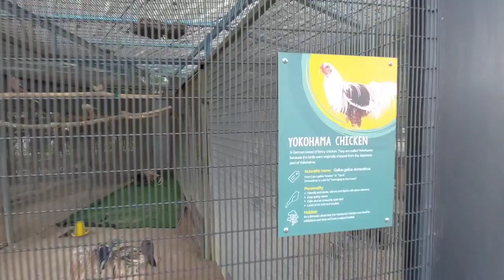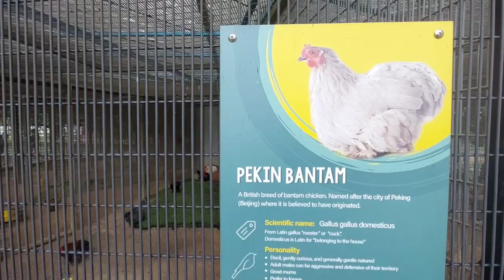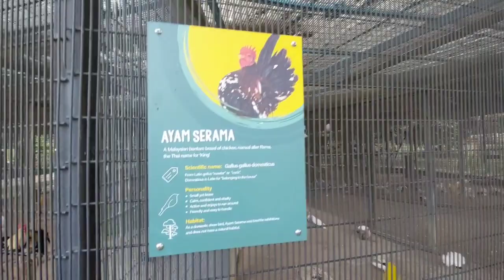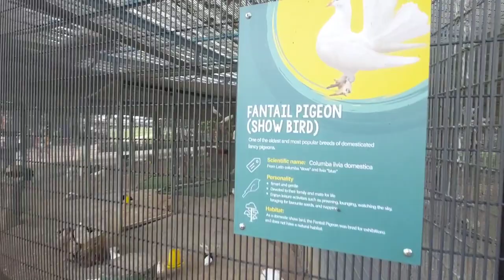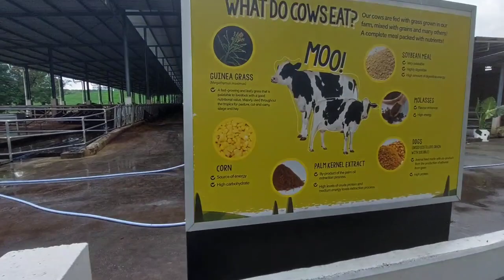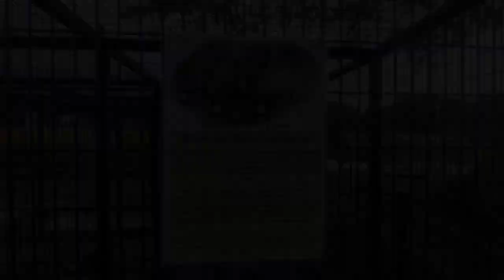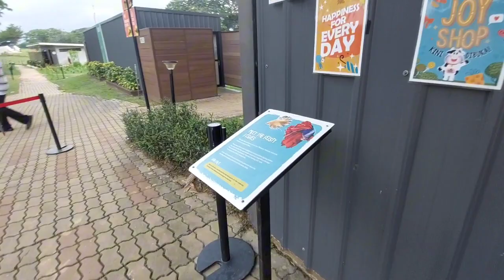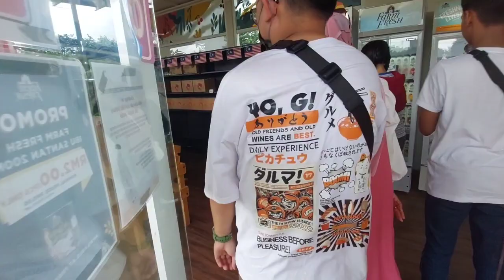Jalan-Jalan Cuti Sekolah: FARM FRESH UPM SERDANG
FARM FRESH UPM SERDANG
Tempat: Ladang Ternakan Lembu Tenusu
Kategori: Ladang Eco-Tourism
Kedudukan: Universiti Putra Malaysia (UPM), Serdang, Selangor.